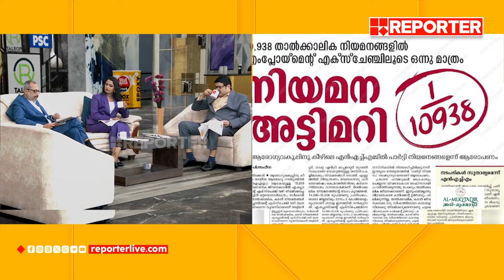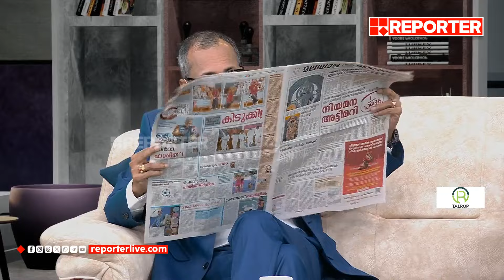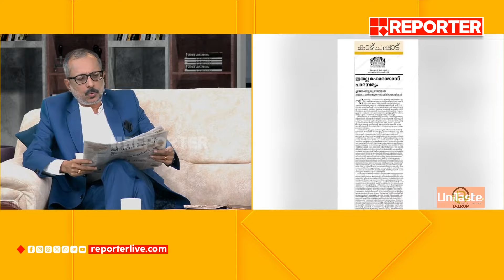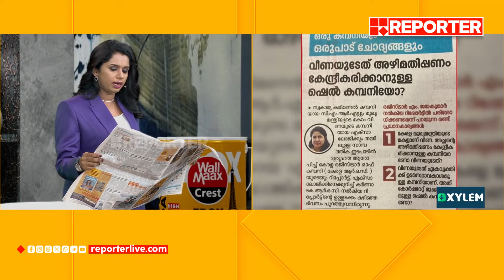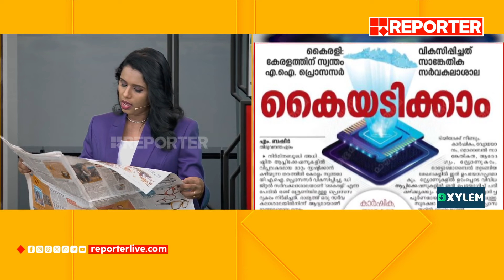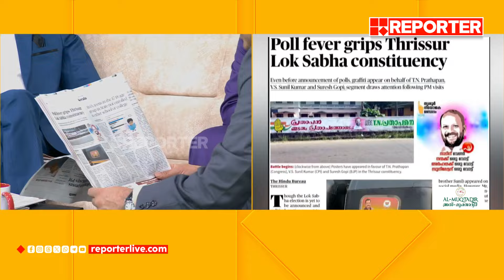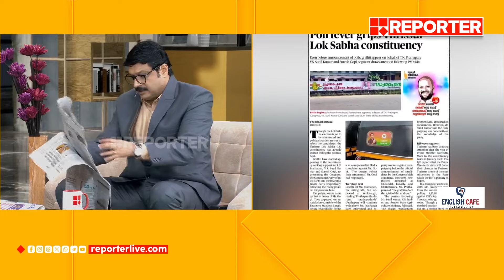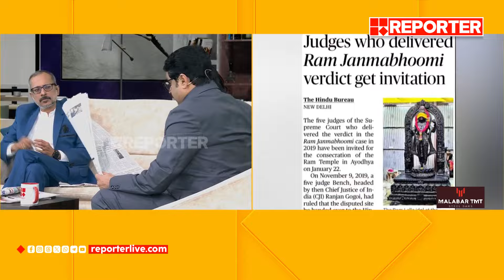ഇന്നത്തെ പ്രധാന പത്രവാർത്തകൾ | Today's Main Newspaper Headlines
Newspaper Headline analysis in Editors Morning Show

With Regards
Team RBC